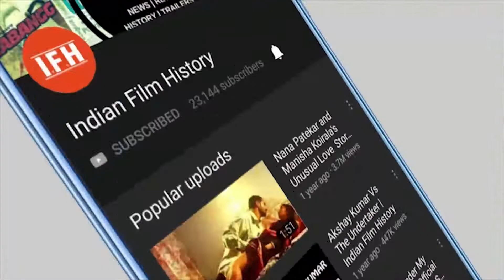कम उम्र में ही इन 5 अभिनेत्रियों पर टूटा मौत का कहर, पूरा बॉलीवुड था सदमे में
Address:
1/3,Shere Punjab Colony,
Andheri East.
Mumbai 400 093
India.